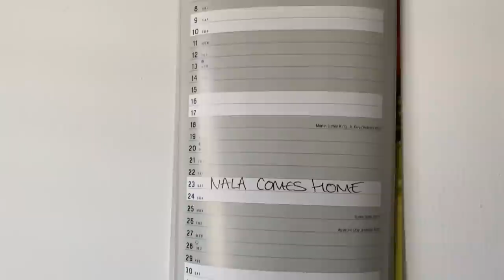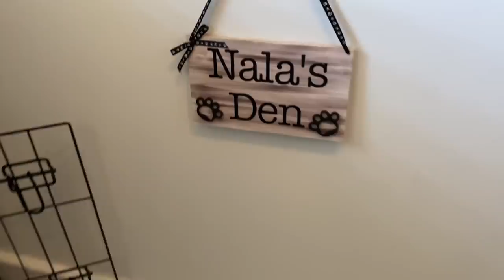MEET MY ANIMALS - PLUS THE NEW ADDITION - EMD Eventing Vlog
I'm aware I have had a few new subscribers recently so wanted to give a little insight to the animals in my life including the new little one we brought home today 🥰

If you enjoyed this one, here’s some other vlogs that may take your fancy:-